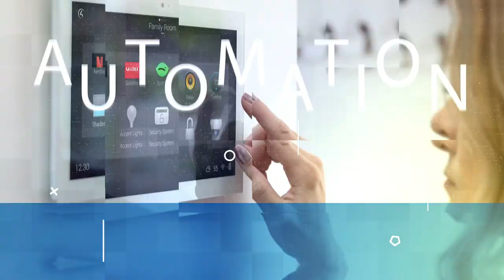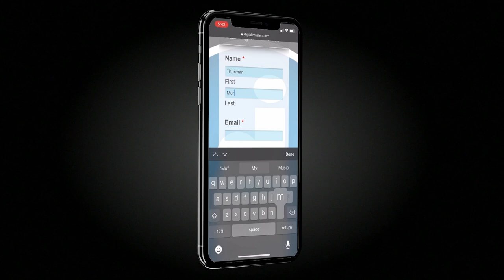DI WHY- "Why Should I Install A Dedicated Movie Theater In My House?"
In this episode Hans from Palos Verdes Asks “Why should I install a dedicated movie theater in my house?”

Learn more by watching our other videos on Youtube & Instagram @digitalinstallers_installers

HAVE A BURNING QUESTION ABOUT SMART HOMES?

SUBMIT YOUR QUESTION AT Digitalinstallers.com/questions

If you are interested in any of our smart home services we’d love to hear from you.

Digitalinstallers.com

*Branch Offices throughout Southern California and Texas